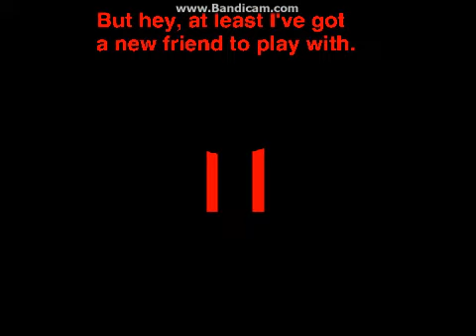RALSEI.EXE (A Deltarune Creepypasta)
Please for the love of God, this video is too old and cringy, stop watching this.

WARNING: Use of swearing and spooky stuff